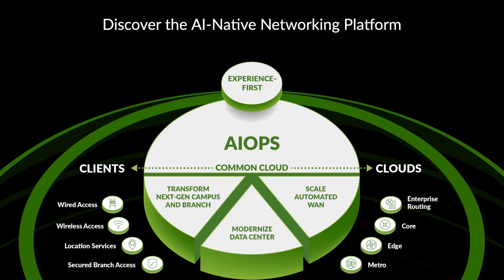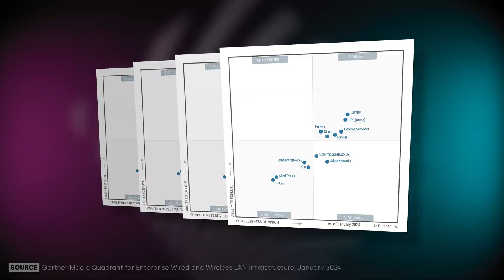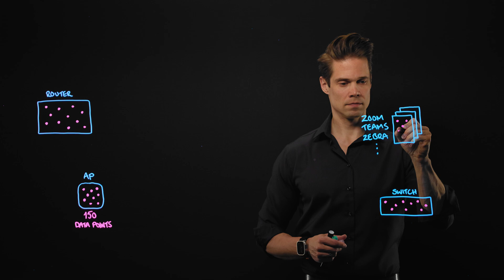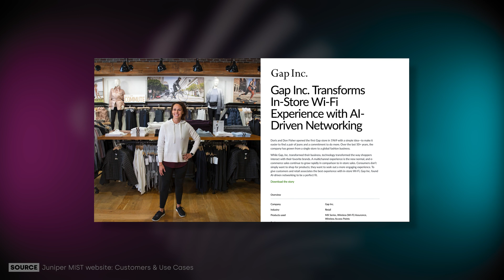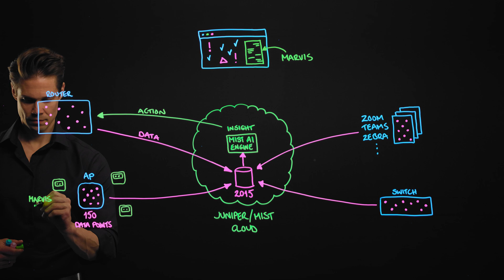Juniper SUPERCHARGES Mist AI: AI-Native Networking Platform unleashed!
There's a lot of buzz around Juniper Networks at the moment. Not only they are about to join forces with HPE but just a couple of months ago they released the latest iteration of their AIOps platform called Juniper AI-Native Networking Platform. It is building on top of their long and strong AI experience and introduces some cool new features.

Join me with this short introduction to Juniper AI-Native Networking Platform!

📜 Table of Contents
00:00 Introduction
00:48 Juniper is on fire!
01:31 What makes a good AIOps?
02:01 Why Juniper nailed it with AI-Native Networking Platform?
03:49 Customer benefits of JAINNP
04:37 Synthesis